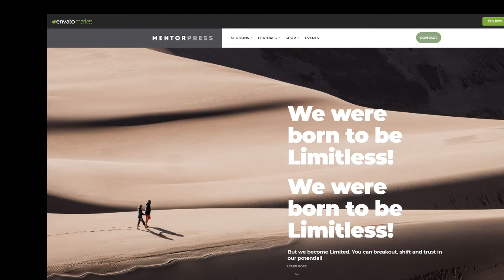MentorPress - Life Coach and Advisor WordPress theme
Columns 4+

 Layout Responsive

 Tags advisor, coach, events, financial advisor, Life Coach, mentor, motivational blog, motivator, online business, passive income, personal development, personal trainer, positivism, speaker, success